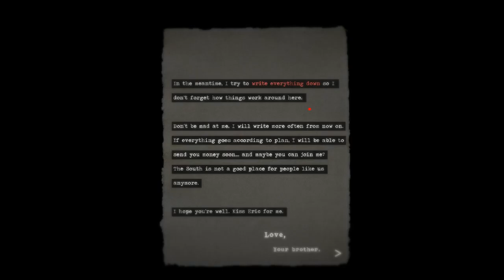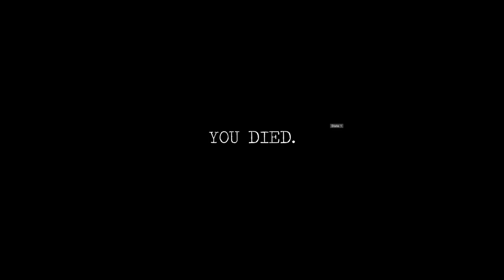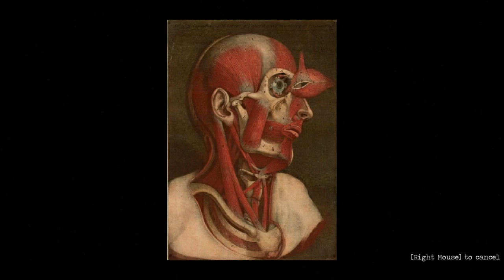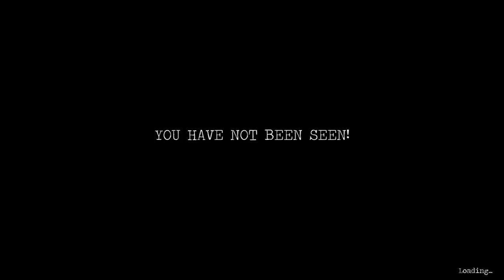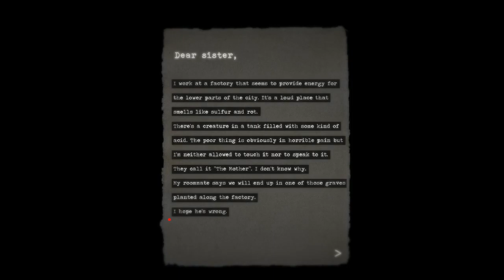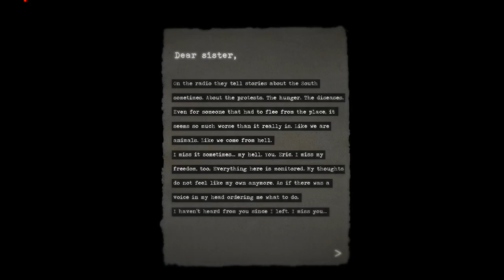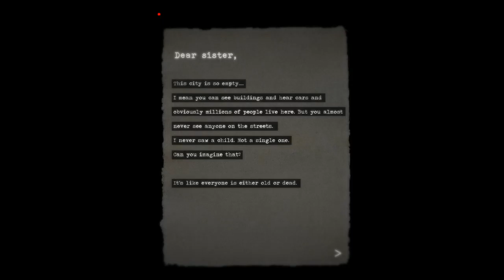JOIN THE ILLUMINATI | North #1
Join us! We have many things to offer such as ice cream, pizza, and a bunch of people standing in rows.